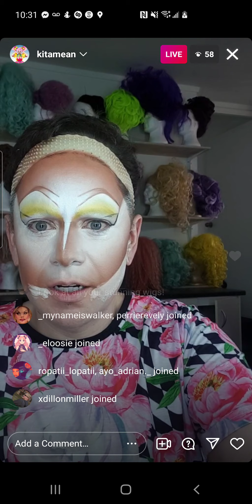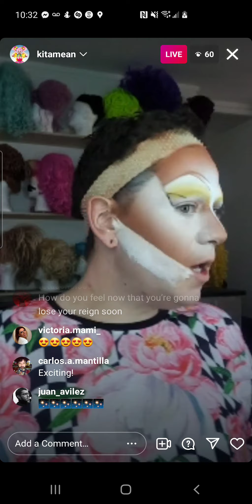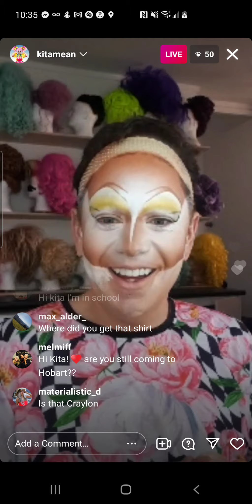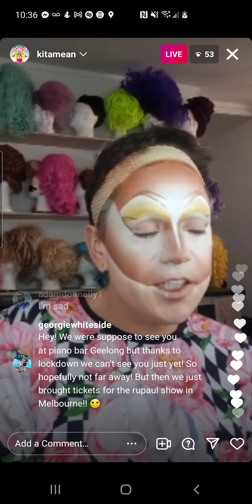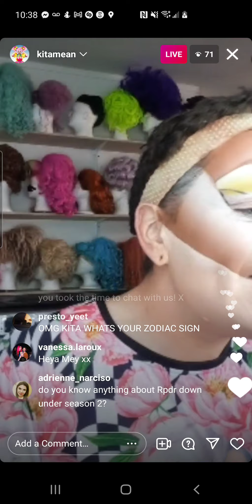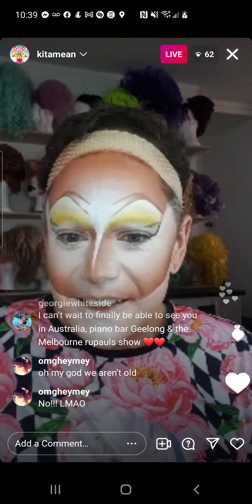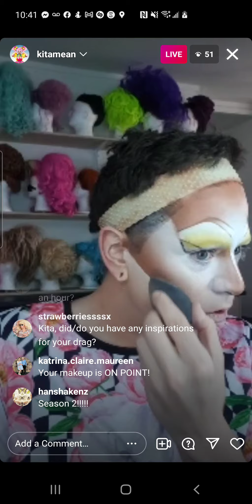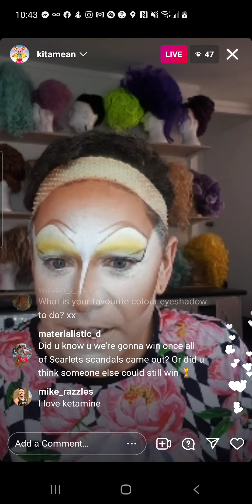kita mean - rpdr down under s1 - instagram live - thursday, 9 september 2021